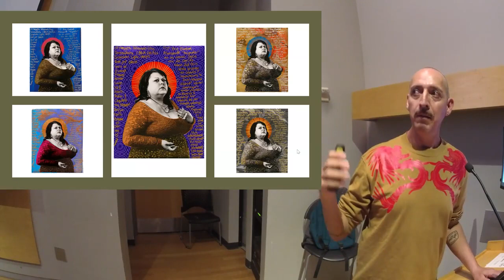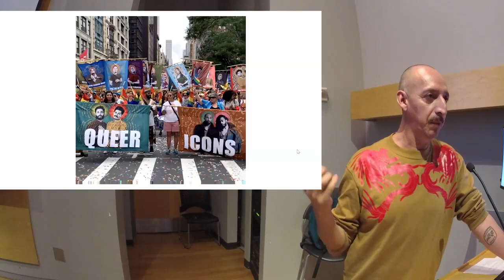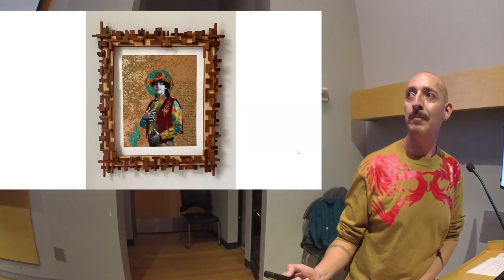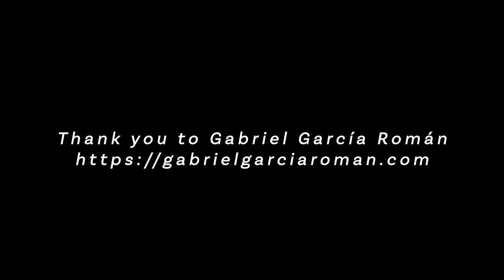Gabriel Garcia Roman Michael A and Laurie Burns McRobbie Emerging Artists Series Lecture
Artist talk featuring Gabriel Garcia Roman, multidisciplinary artist discussing his Queer Icons series amongst other works.